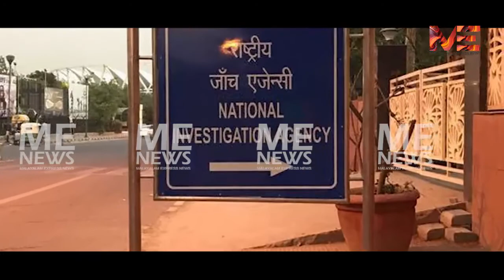സ്വര്‍ണക്കടത്ത് : കോടതി തെളിവുകൾ ആവശ്യപ്പെട്ടു..അന്വേഷണ സംഘം അങ്കലാപ്പിൽ